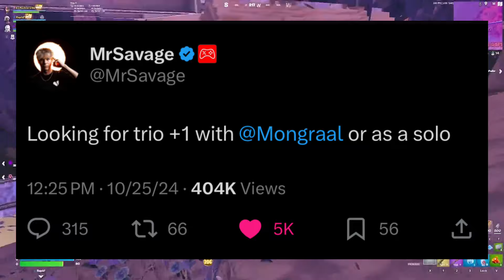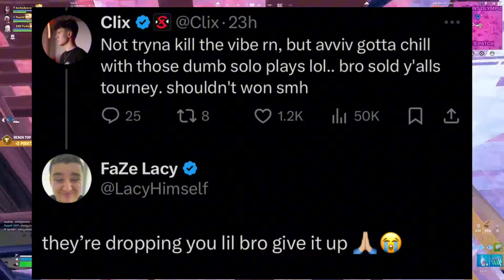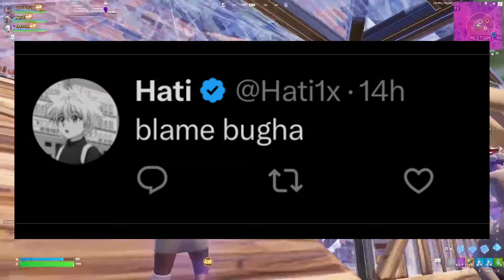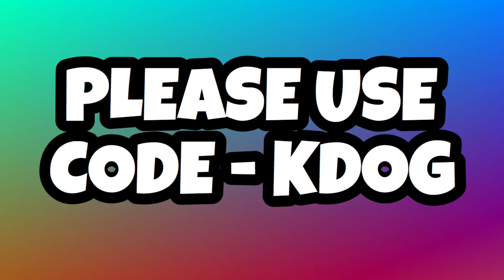who's ACTUALLY getting DROPPED... (bugha, clix, mongraal)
with FNCS season approaching closer and closer each day we are starting to see some big name teams split left and right... but Which one of these Big Name Pro's are ACTAULLY getting DROPPED?